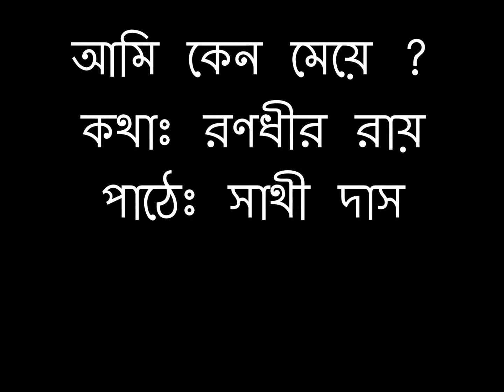AMI KANO MEYE BY RANADHIR ROY AND RECITED BY SATHI DAS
আমি কেন মেয়ে
রচনা : রণধীর রায়
পাঠেঃ সাথী দাস

AMI KANO MEYE?
POET: RANADHIR ROY
RECITED BY SATHI DAS

BENGALI POETRY RECITATION/ BANGLA KOBITA/ BANGLA ABRITTI